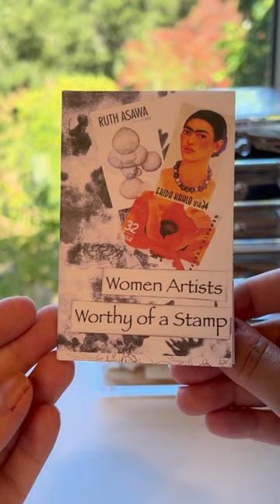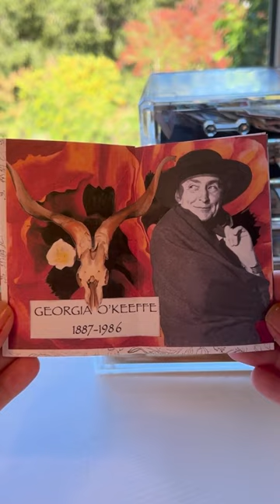Zine making example - Women artists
Here is zine #2. This zine is done by Nan C, and her theme is Women artists represented on a postage stamp.  💙

⏭ Playlist to see all the other zines in this series.